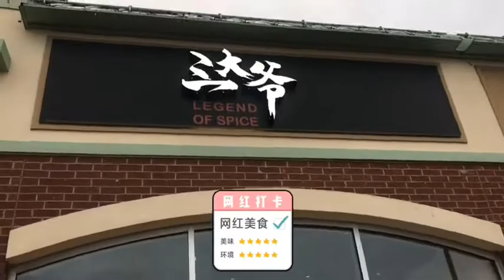2020年10月3日